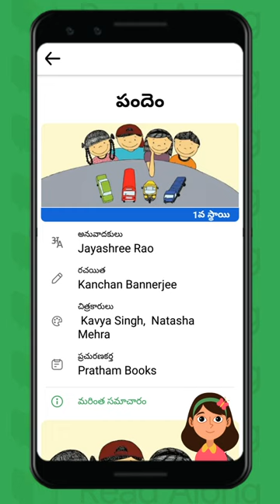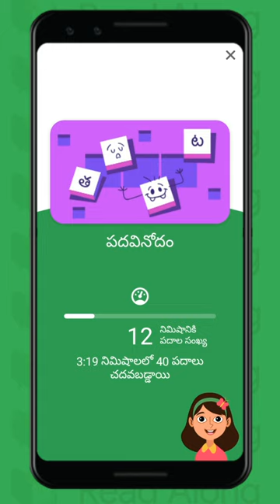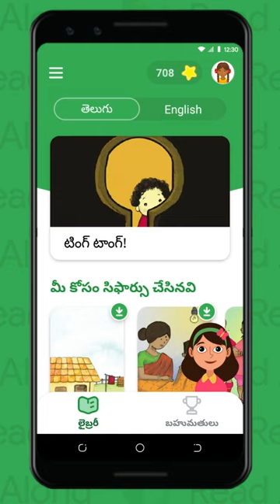Read along లో ప్రొఫైల్‌ను ఎలా సెటప్ చేయాలి మరియు కథను ఎలా చదవాలి